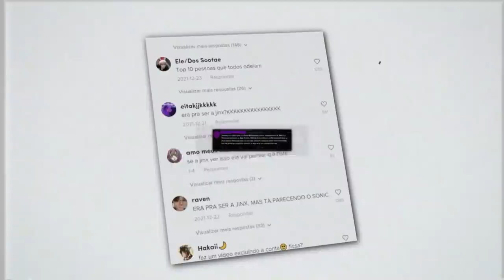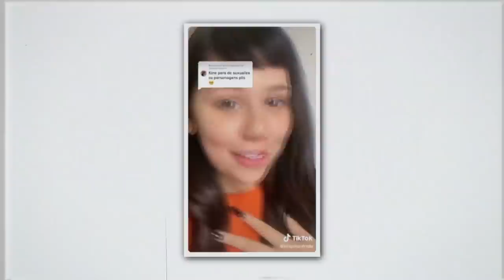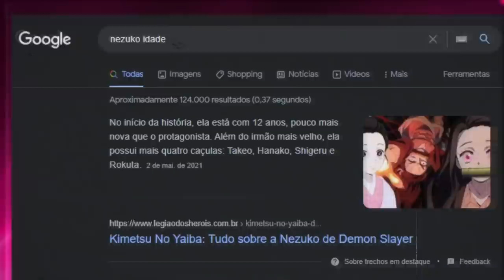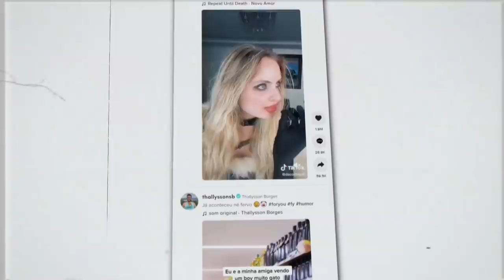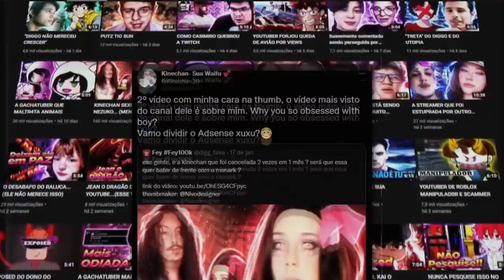PARABÉNS, KINECHAN...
📀 Sobre o video: Esse vídeo é sobre os cancelamentos que a Kinechan passou